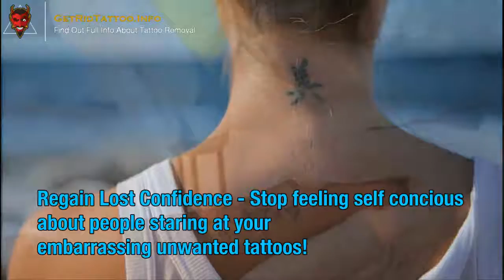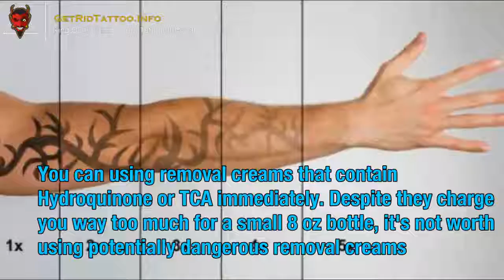Removing Tatto In Home – All you must to learn about tattoo removing. Article teaser